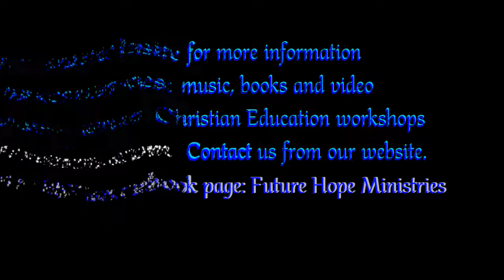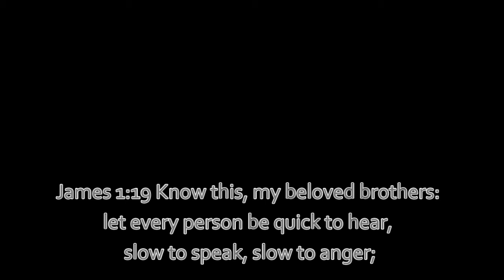Balloon Sculpture-Mr Hand and Mr Snail-James 1:19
A balloon teaching on James 1:19 with Mr. Hand and a Brain on a Stick which becomes Mr. Snail.  Very cool.